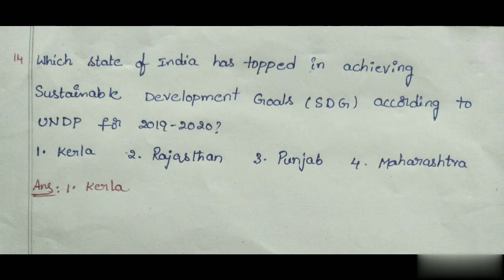APPSC GROUP4 sustainable development and environmental protection important questions in English